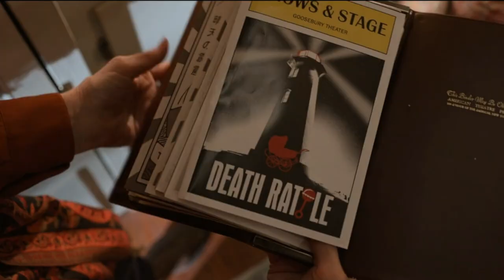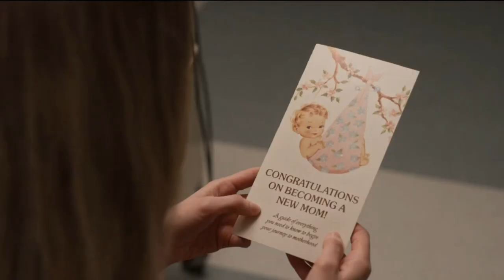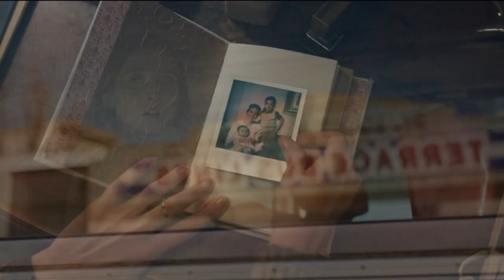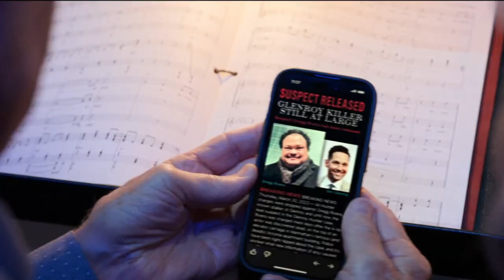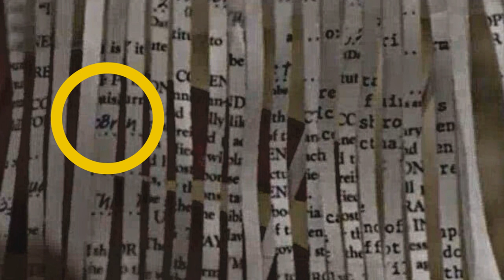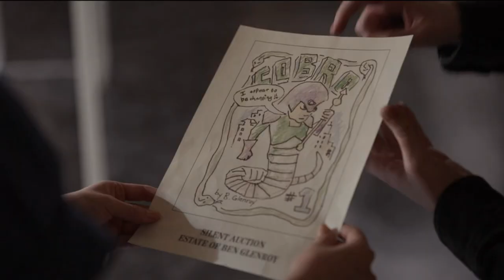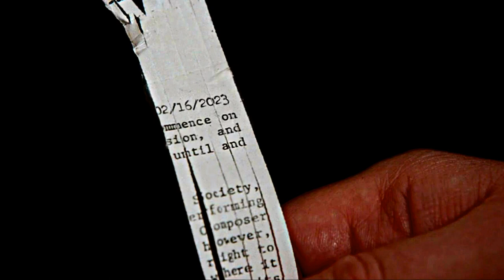Only Murders In The Building S3E8 Review and Breakdown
Here is a review and breakdown of OMITB Season 3 Episode 8: Sitzprobe

So much came to light and it left me with even more questions. Sorry for lots of rambling about ideas It is a longer video than I usually try to make. But there was just so much going on and I wanted to get all of it out there.

The music this season is so great this season. I love everything about it. The range of emotions from all the characters. It's beautiful.

I don't know who killed Ben Glenroy but after this episode I think there are only a few possibilities.